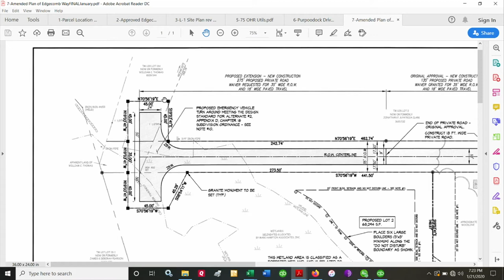Planning Board January 21, 2020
Cape Elizabeth Planning Board
Tuesday, January 21, 2020
7 p.m.
Town Hall chamber